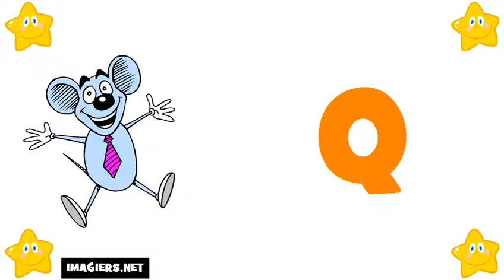Francouzsky lekce = Francouzská abeceda